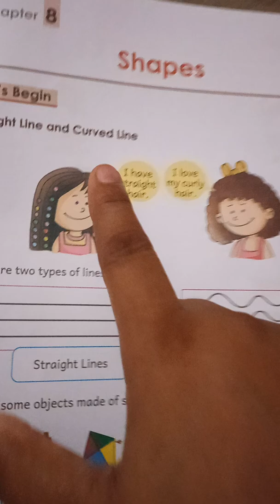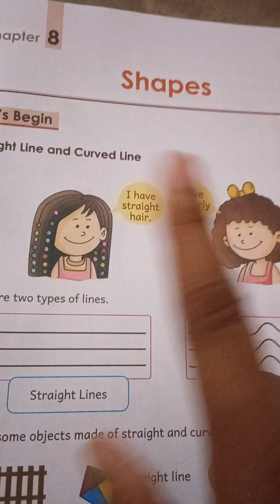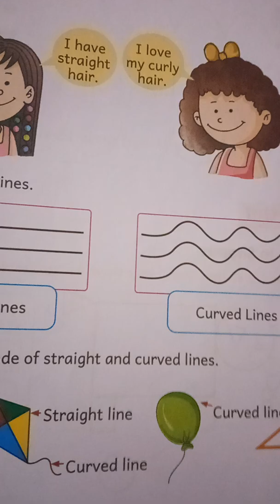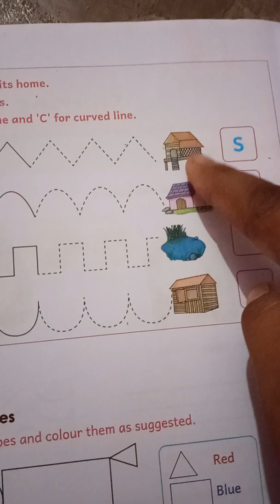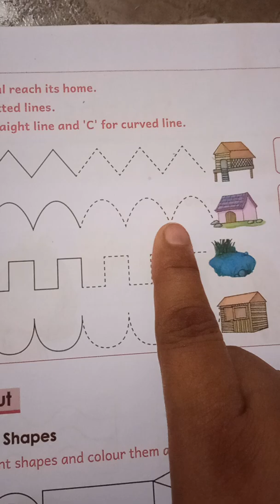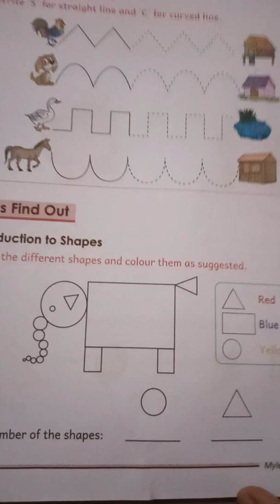Shapes। Shapes for kids।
In this video you study about some shapes and straight line , curved line...

इस वीडियो में आप कुछ आकृतियों और सीधी रेखा, वक्र रेखा के बारे में अध्ययन करेंगे...